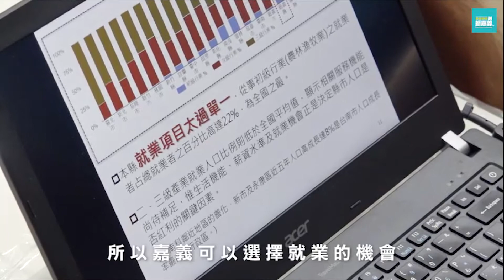世新新聞 去年火災率嘉縣最高 實際住宅失火率降百分九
110年01月19日 (二) 世新新聞

去年火災率嘉縣最高 實際住宅失火率降百分九

內政部日前公布去年1至11月的火災事故統計，以縣市別來看，火災發生率以嘉義縣最高。對此,十九日消防節縣長翁章梁指出,因嘉義縣幅員廣闊,其統計將野火和稻草燃燒計算在內,而實際住宅失火率大約降低百分之九趴,近日將召開全面檢討會,尋找實質杜?火災發生的方案